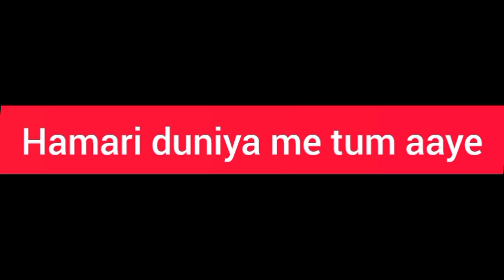Video _ कमरिया डोले _ _Neelkamal Singh _Shilpi Raj _ Kamariya Dole. Ashish Gagan bhojpuri song